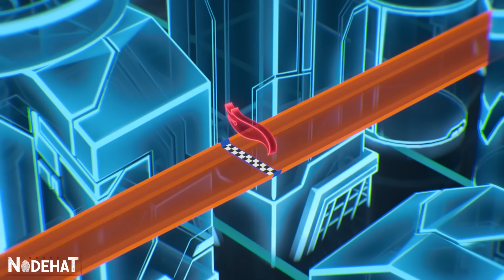Nesta escola de corredores, os PILOTOS enfrentam PISTAS IMPOSSÍVEIS de SUPER VILÕES para SOBREVIVER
Nome do Filme: H0t Wh33ls: V3l0c1d4d3 M4xim4 (2024)